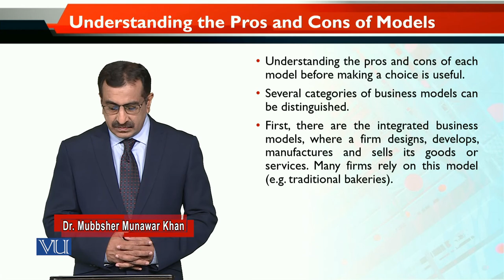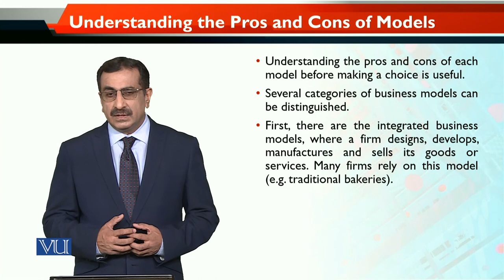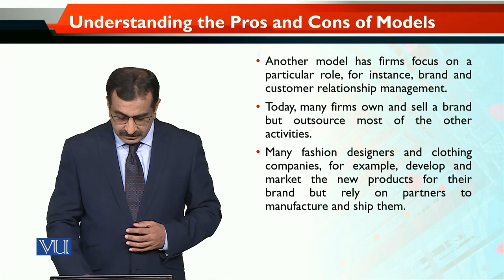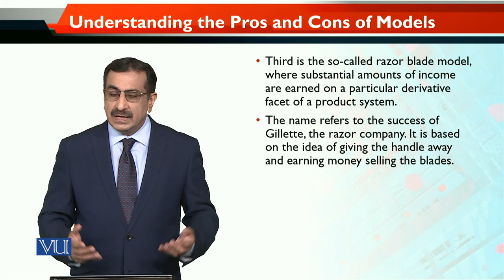MKT740_Topic051 | Entrepreneurial Marketing